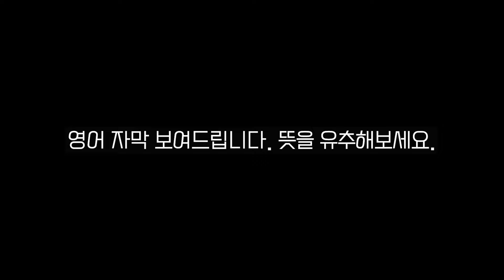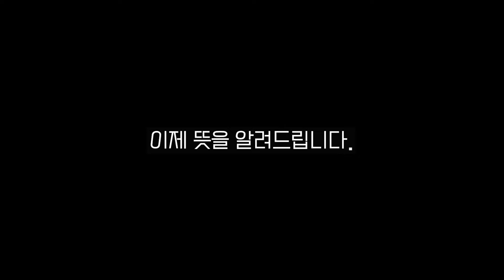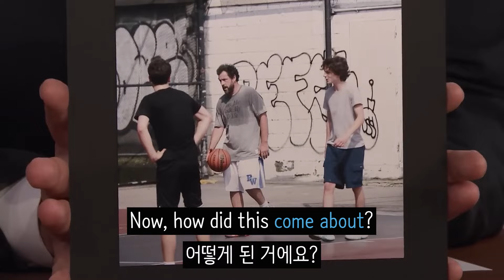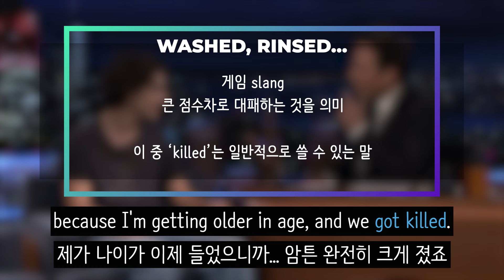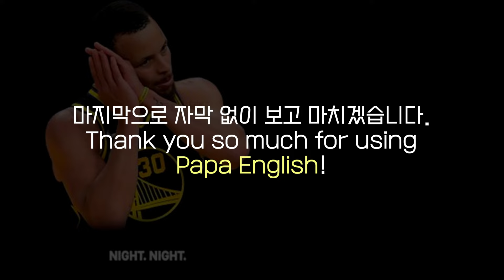영어 | 티모시 샬라메(Timothée Chalamet)와 배우는 게임/스포츠 슬랭(Slang)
티모시 샬라메가 The Tonight Show에서 아담 샌들러와 길거리 농구했던 경험에 대해 이야기하고 있습니다. 게임이나 농구에서 쓰는 표현들, 슬랭들을 모르면 대체 무슨 맥락인지 이해하기가 힘든데요, 오늘 한 번 이  표현들을 가볍게 다뤄보도록 하겠습니다.

Timestamps
00:00 intro
00:29 자막 없이 보기
01:32 영어 자막 보기
02:34 해설
06:37 다시 자막 없이 보기